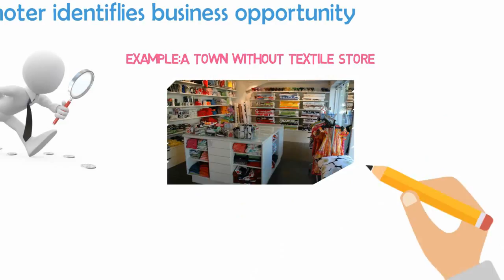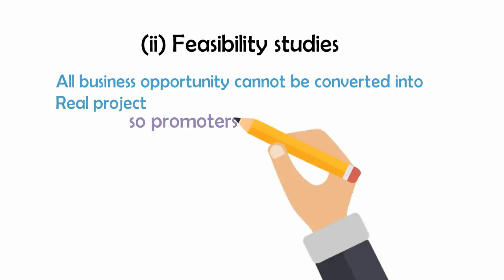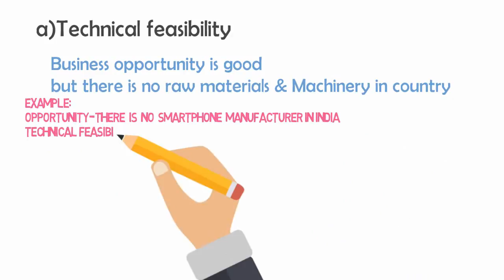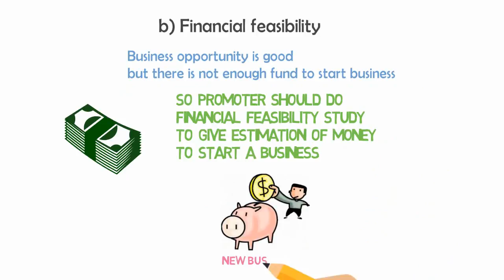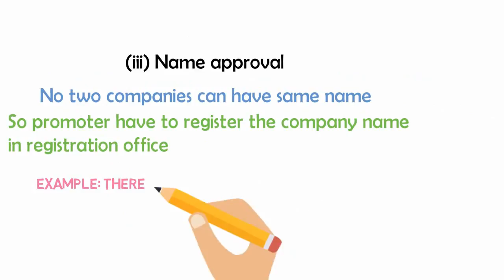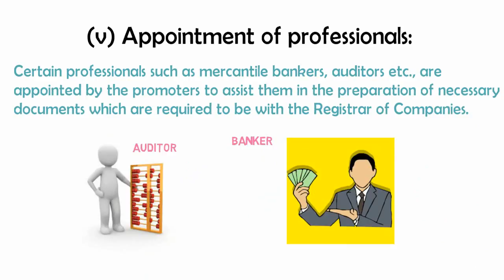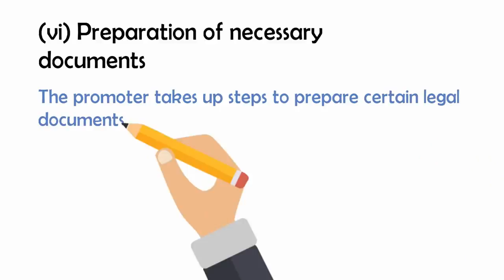Functions of a Promoter|FORMATION OF A COMPANY| UNIT 7 PART 3 |BUSINESS STUDIES CBSE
business studies#chennai mind
Functions of a Promoter,Functions of a Promoter,FORMATION OF A COMPANY,BUSINESS STUDIES CBSE
(i) Identification of business
opportunity
(ii) Feasibility studies
(iii) Name approval
(iv) Fixing up Signatories to the
Memorandum of Association
(v) Appointment of professionals
(vi) Preparation of necessary
documents